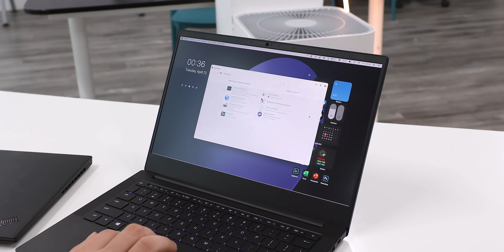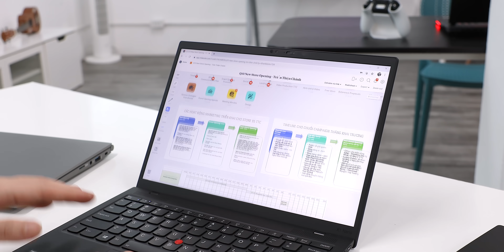Laptop 10 Triệu cho Marketer? Mua đồ Razer đáng tin không? | 20 câu hỏi vì sao #6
20 câu hỏi vì sao là chuyên mục giải đáp mọi thắc mắc của anh em ThinkView dưới hình thức trải nghiệm tương tác thực tế.